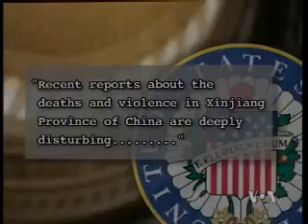美国之音新闻: 美国国会议员关切新疆事件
美国之音新闻:美国国会议员关切新疆事件 - 针对最近的新疆骚乱事件，包括美国国会众议院议长佩洛西在内的议员纷纷表达关切，一些两党议员并且提案呼吁中国政府让独立人士入境调查.

    美国国会议员关切新疆事件
    美国之音国际要闻
    美国之音
    美国之音中文部
    VOA
    VOAChina
    Chinese
    News